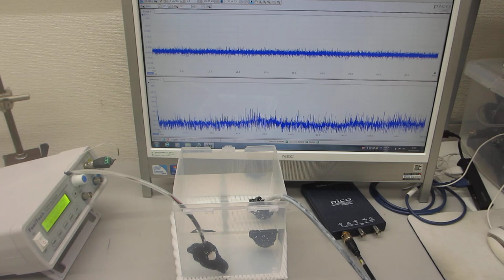樹脂容器を利用した、メガヘルツの超音波システムーー超音波発振制御技術の応用ーー（超音波システム研究所）